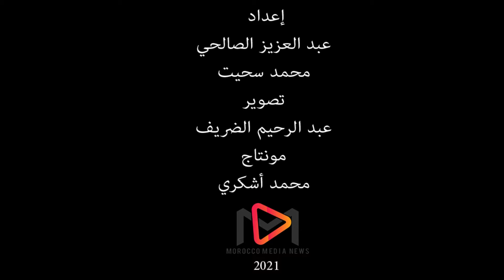روبورطاج : من قلب معصرة الزيتون براكة الراضي جماعة المخاليف اقليم الصويرة